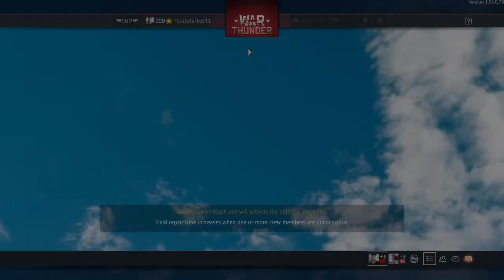War Thunder OBJ 268 soviet sledgehammer